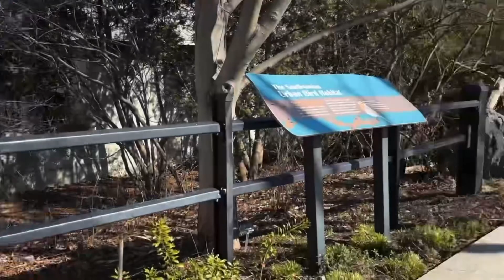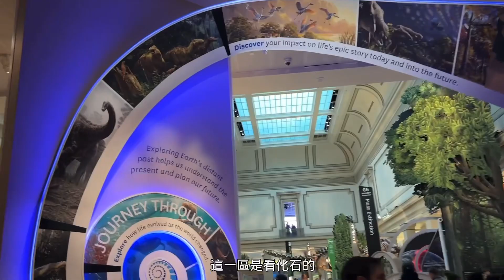美國首都Vlog-華盛頓自由行｜Washington DC博物館遊｜超貴的cafe餐廳💸與Frank的約會 👠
來看更多影片-